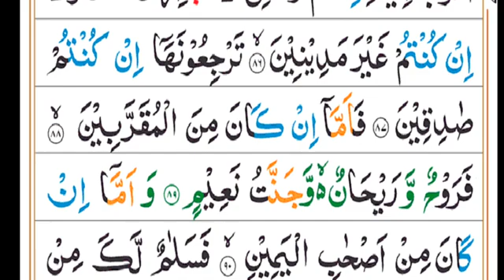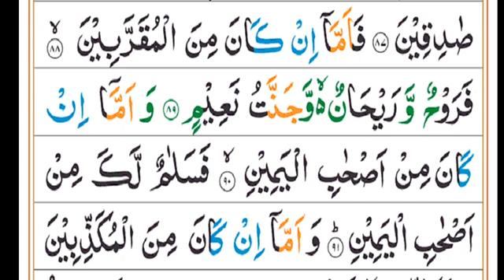Quran Telawut video like share comment and subscribe.